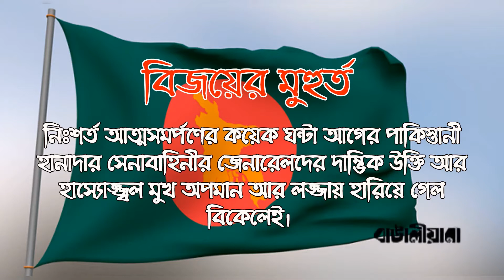বিজয়ের মুহুর্ত ।। The moment of Victory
নিঃশর্ত আত্মসমর্পণের কয়েক ঘন্টা আগের পাকিস্তানী হানাদার সেনাবাহিনীর জেনারেলদের দাম্ভিক উক্তি আর হাস্যোজ্জ্বল মুখ অপমান আর লজ্জায় হারিয়ে গেল বিকেলেই।

বিবিসি প্রতিনিধির তোলা সেদিনের চিত্রে তারই প্রকাশ।

Hours before the unconditional surrender, the arrogant remarks and smiling faces of the generals of the Pakistani aggressor army were lost in the afternoon in humiliation and shame.

The expressive footage of that day was taken by the BBC correspondent.

শিরোনাম: পূর্ব দিগন্তে সূর্য উঠেছে
গীতিকার: গোবিন্দ হালদার
সুরকার: সমর দাস
শিল্পী: সমর দাস ও সঙ্গীরা